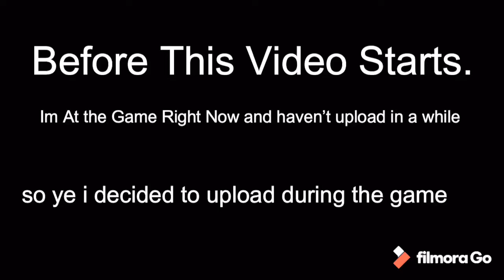Daybreak By Fletzer (Harder 6 stars ⭐️) Geometry Dash